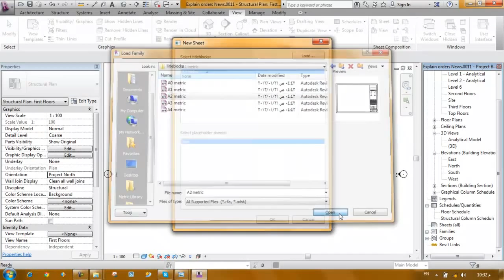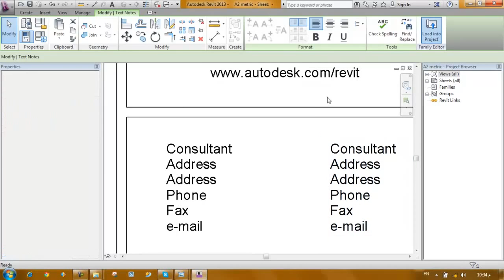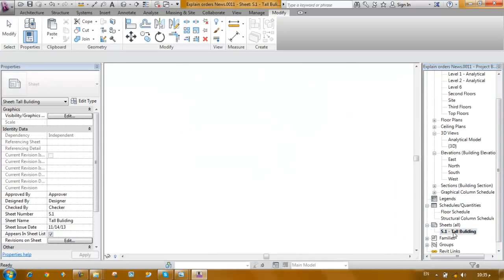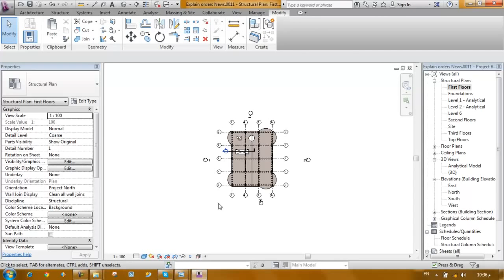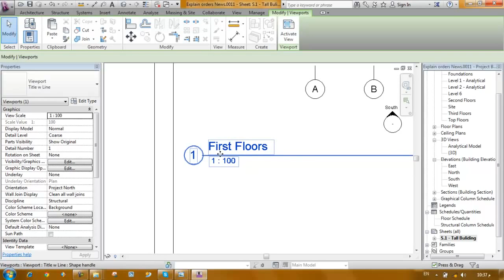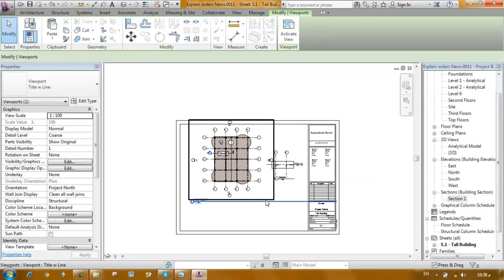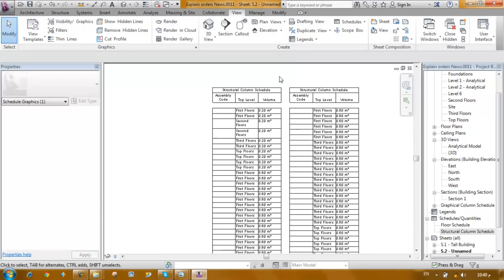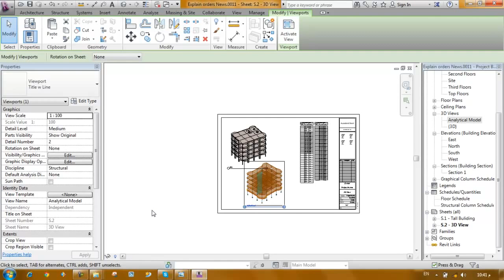LEARN Revit Structure in Arabic (17/26) Sheets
Revit structure Library position 2014 :-

2014 SET UP OF REVIT AUTODESK

another course in english